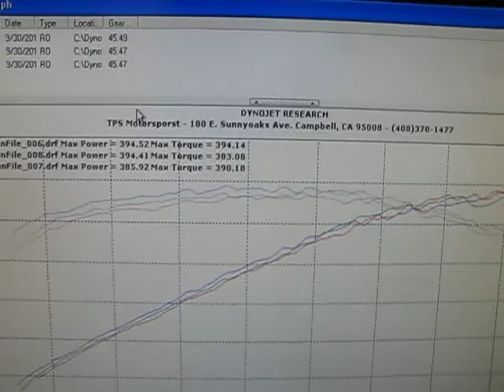TPS Motorsports Customer: Ben's 05 Saleen Mustang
Ben's 05 Saleen is Saleen supercharged making 7lbs of boost. It also has a Saleen Supershaker.